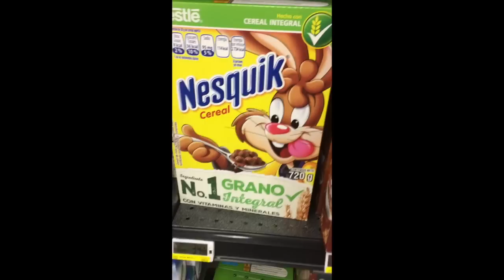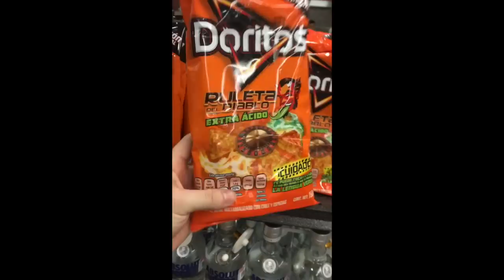Un Gringo en México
Me en el supermercado en Cancún buscando ingredientes para cocinar una bebida mexicana muy tradicional llamada "champurrado"